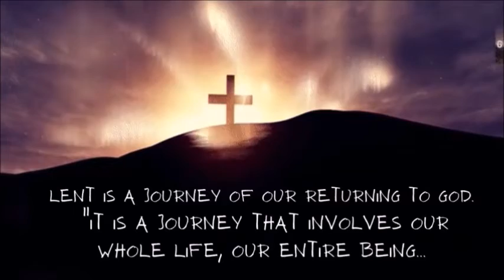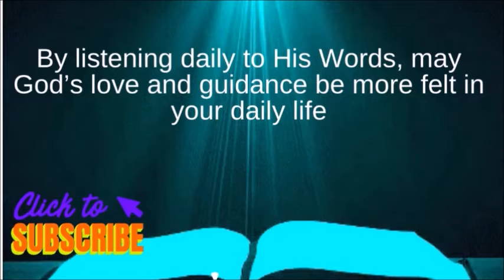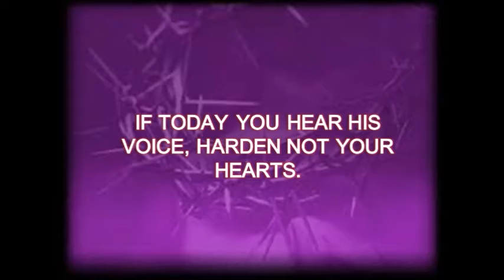DAILY MASS READINGS AND REFLECTION MARCH 24, 2022 Thursday of the Third Week of Lent